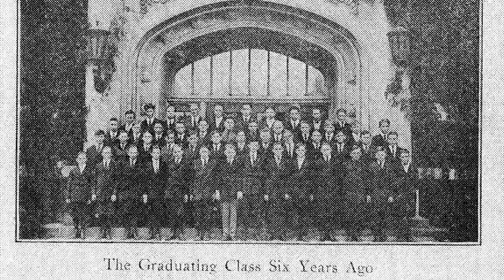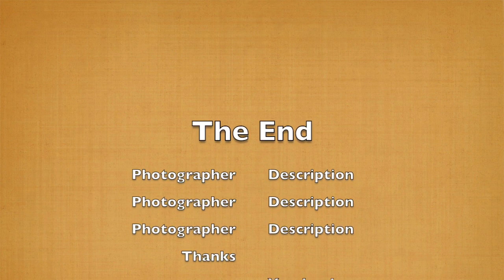Wilhelm Hepting: Immigrant Stories